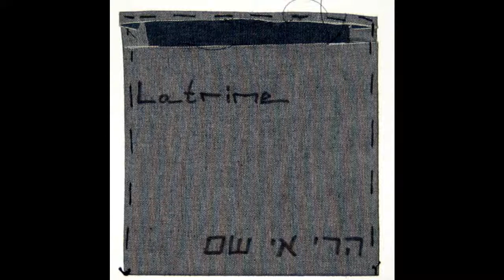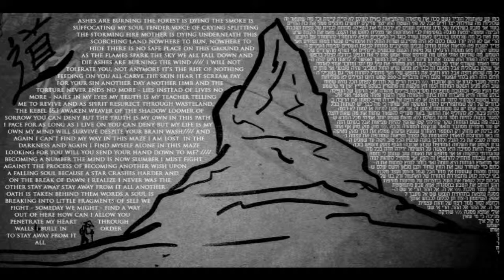Latrine - Mt. Ey-Sham - 09. Us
From the album - Mt. Ey-Sham

Lyrics:

becoming a number
the mind is now slumber
i must fight against the process of becoming another

wish upon a falling soul
because a star crashes harder
and on the break of dawn i realize
i never was the other

stay away
stay away from it all

another oath is taken
behind them words
a soul is breaking
into little fragments of self

we fight -
someday we might -
find a way out
of here

how can i allow you
penetrate my heart through
walls i built in order to
stay away
from it all